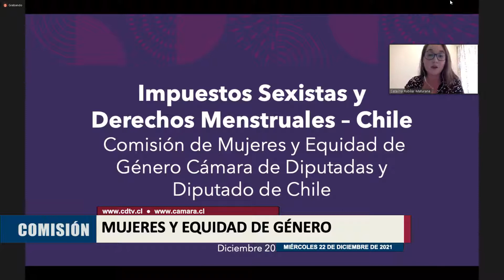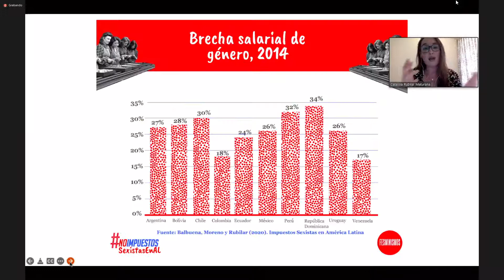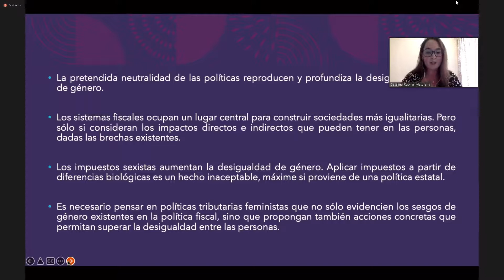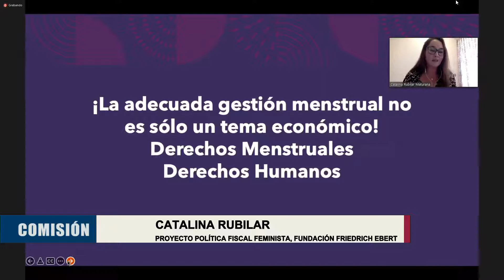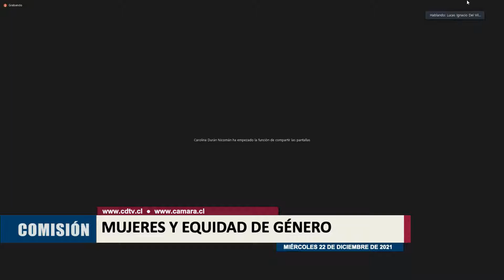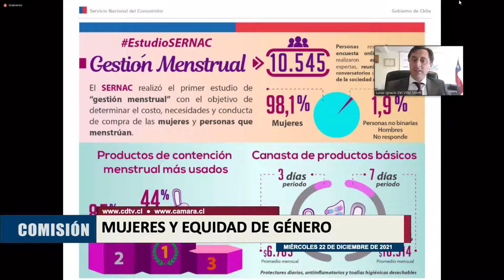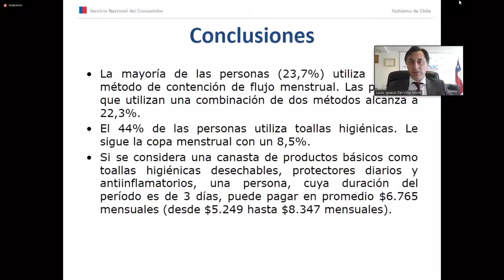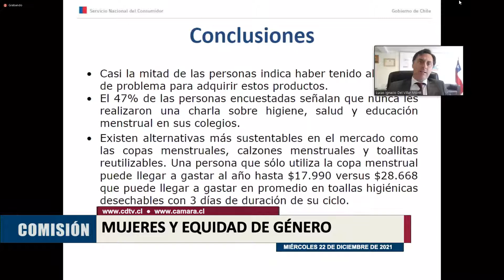Comisión de Mujeres y Equidad de Género / 22 diciembre 2021